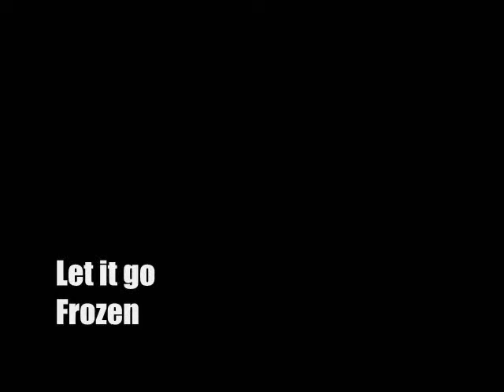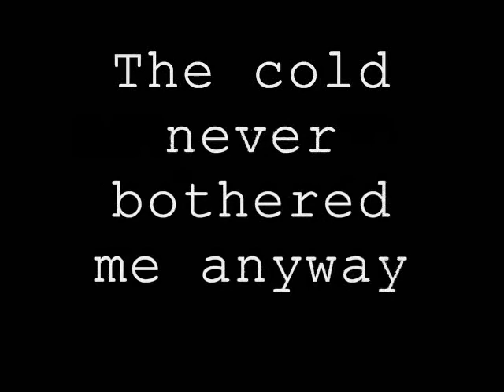Let it go - בנות גאליס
קליפ על הבנות מהסדרה גאליס,עם השיר  (לעזוב - לשבור את הקרח)Let it go - .Frozen - Idina Menzel
בהשראת מאיה מהמוגו.